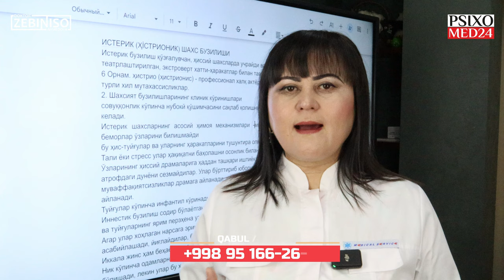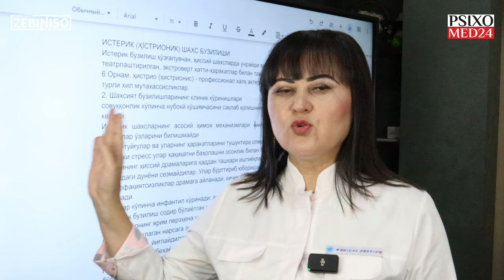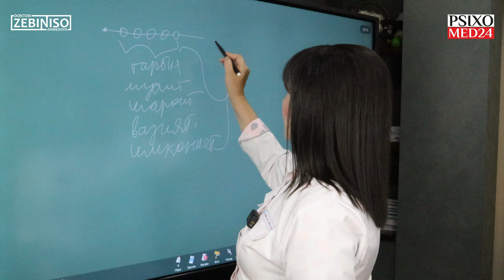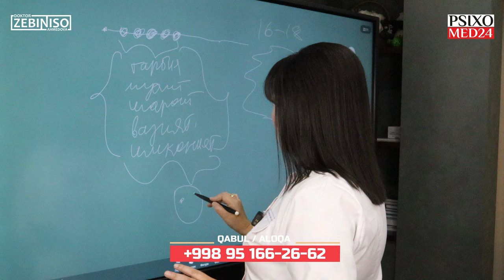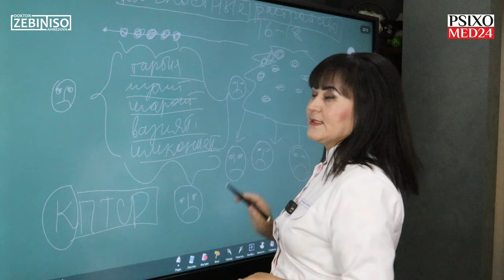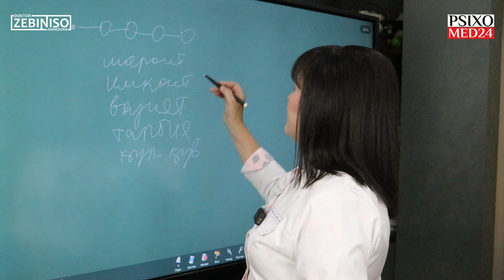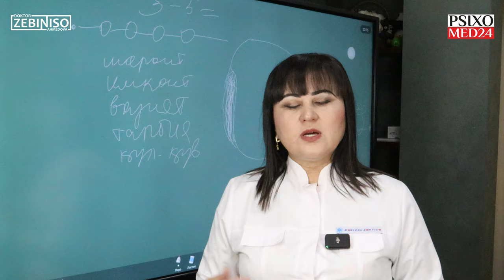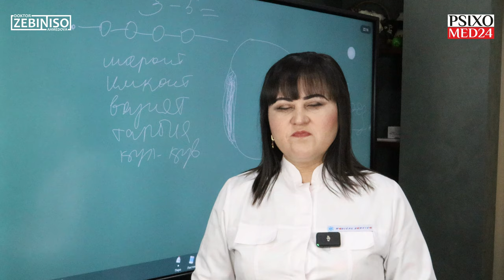Shaxs buzilishi va Buzilgan shaxs haqida batafsil ma'lumot